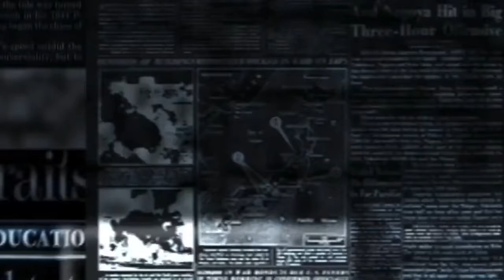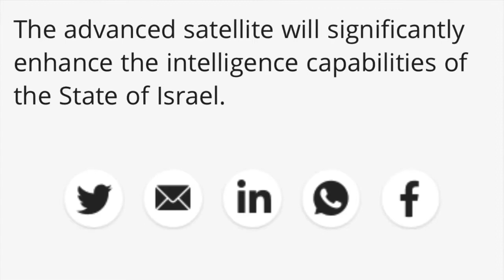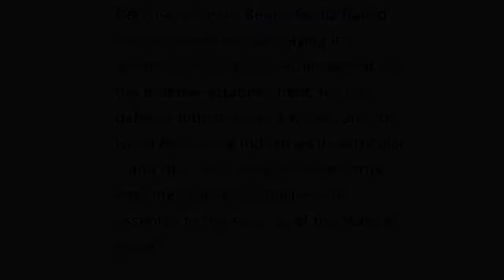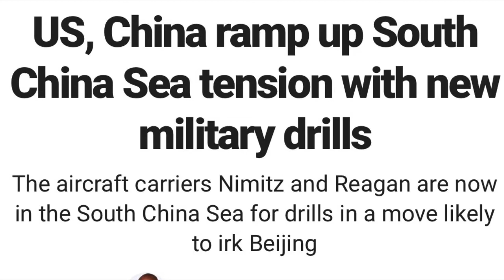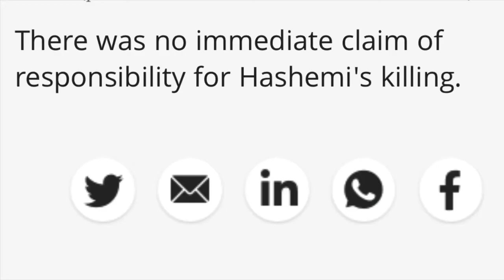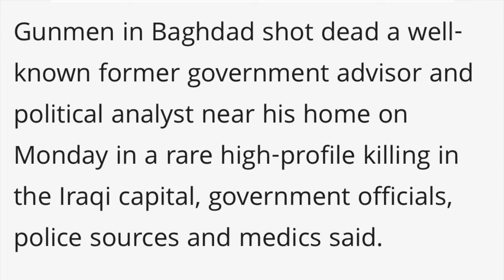Things Heat Up In The South China Sea! || World News Update 7/6/2020 || We Fly Soon!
Believe on Christ alone for the remission of all of your sins! (Past, Present and Future)

The Gospel
1 Corinthians 15:1-4

2 By which also ye are saved, if ye keep in memory what I preached unto you, unless ye have believed in vain.

3 For I delivered unto you first of all that which I also received, how that Christ died for our sins according to the scriptures;

4 And that he was buried, and that he rose again the third day according to the scriptures:”

You are sealed until the day of redemption
Ephesians 1:13-14

“ 13 In Him you also trusted, after you heard the word of truth, the gospel of your salvation; in whom also, having believed, you were sealed with the Holy Spirit of promise,

14 who is the guarantee of our inheritance until the redemption of the purchased possession, to the praise of His glory.“

His grace is sufficient enough for you! Make today the day of your salvation!

“Do You Believe On Jesus?”

Believe On Him Today! Time Is Short!